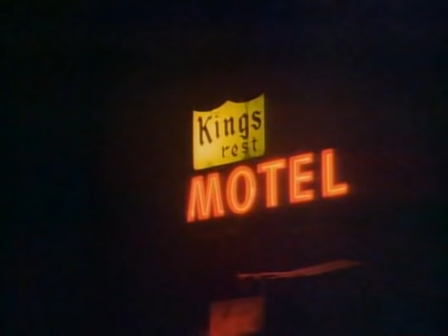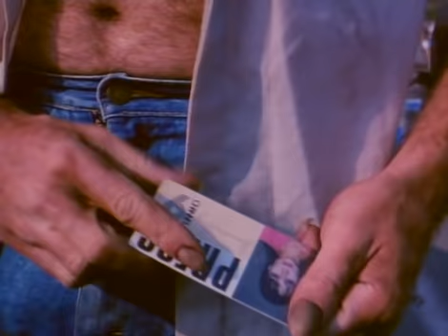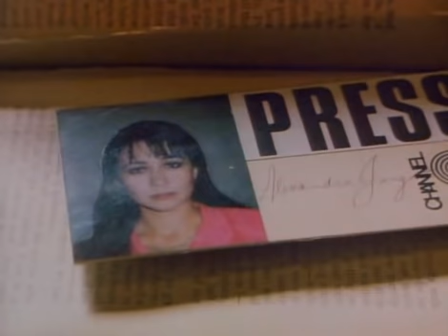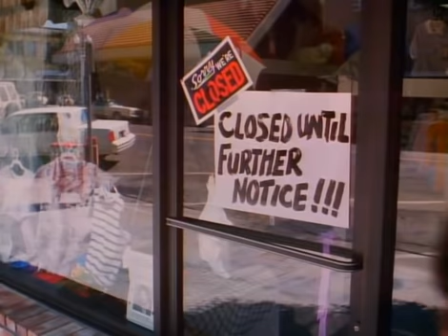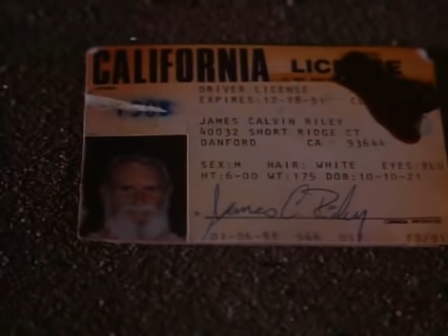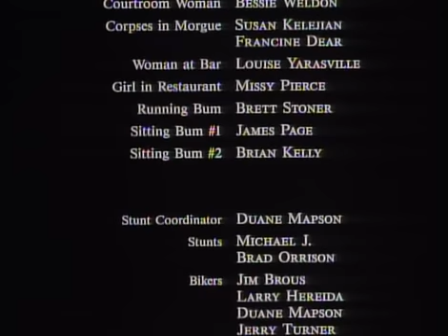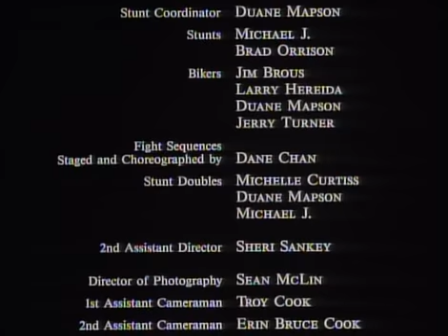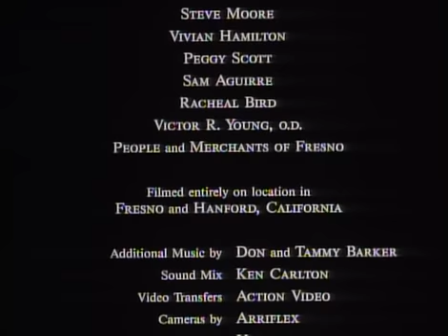Сянка в нощта (1989) Бг аудио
Алекс Юнг/Бренда Ванс/ се завръща в родния си град Данфорд, без да подозира, че кратката среща с един стопаджия ще се превърне в неописуем ужас. Докато местните власти и полицията се опитват да се
 справят със серия жестоки убийства, Данфорд е обгърнат от паника...

Режисьор:Рандолф Кохлан

В ролите:Бренда Ванс,Рик Скот,Стюарт Куан,Алта ЛаФлейм,Том Байлан,Майк Хамилтън